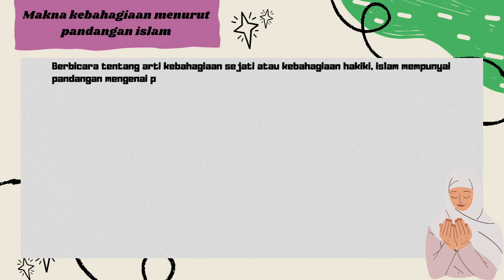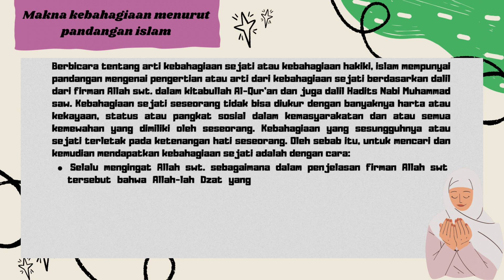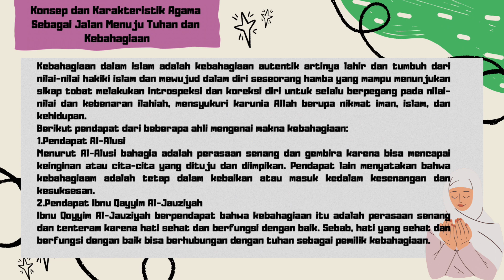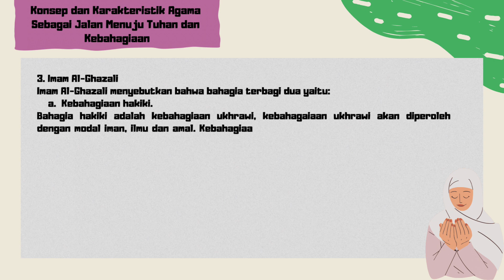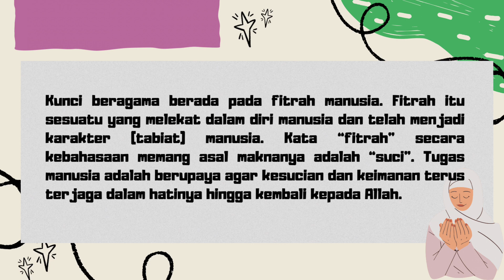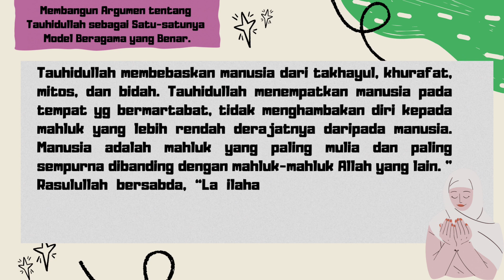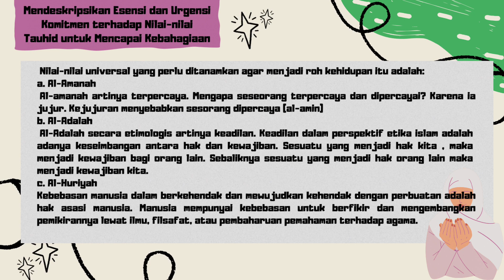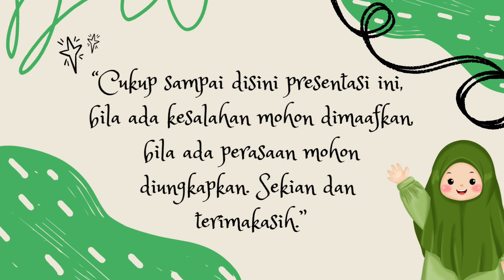Presentasi Mata Kuliah Pendidikan Agama Islam kelompok 2 Akbid Bataritoja Watampone 10 April 2023